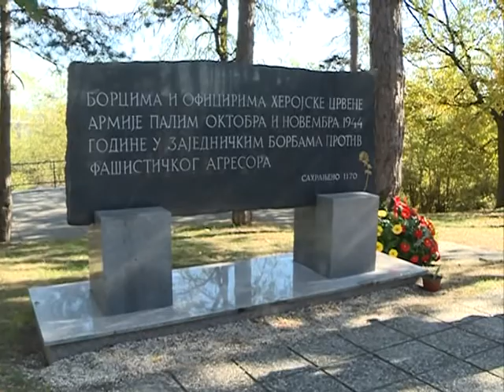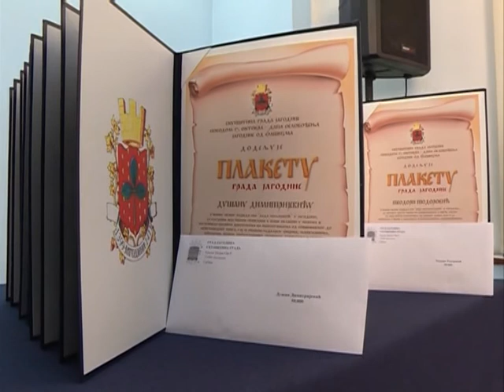Jutarnje uključenje iz Jagodine Dejan Milosević 18.10.2017.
novinar: Dejan Milošević
snimatelj: Zlatko Milojković
montaža: Dejan T. Milošević
proizvodnja: Kopernikus RTV Jagodina